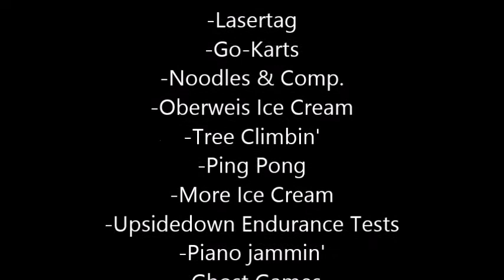Easter Break 2015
Good day in my book.